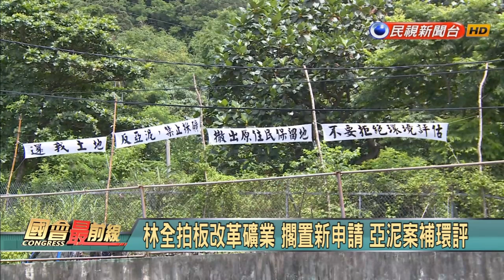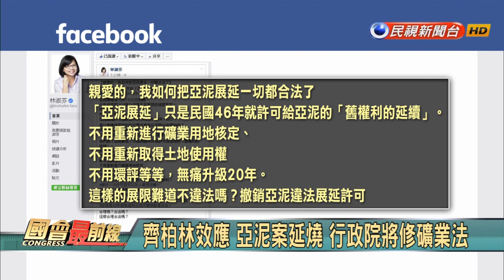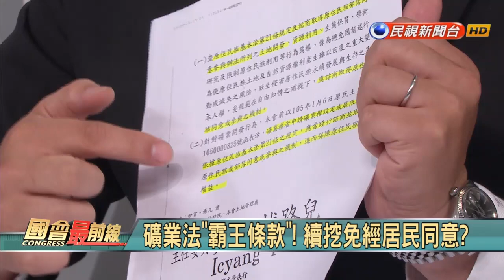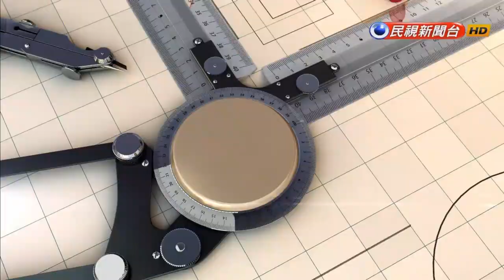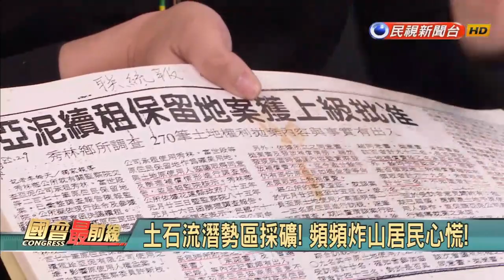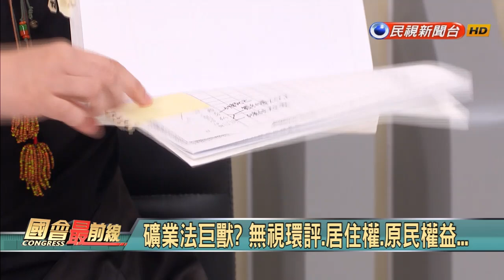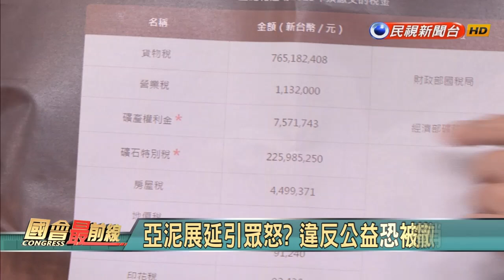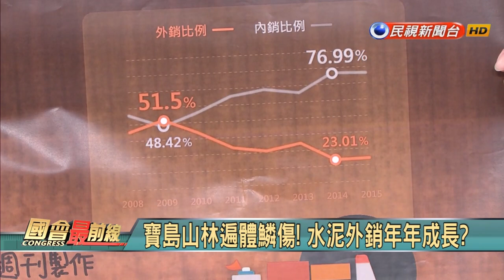2017.6.14【國會最前線】齊柏林控亞泥挖更深！礦業法修法補環評？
6/14 (三) 《國會最前線》節目：
齊柏林控亞泥挖更深！礦業法修法補環評？
挖山一甲子再延廿年？十五萬人連署反對！

來賓：
時代力量立法委員 高潞以用 Kawlo Iyun
蠻野心足生態協會秘書長 謝孟羽
地球公民基金會顧問 蔡中岳
周一至周五晚間八點「民視台灣台」Live直播！
民視新聞台凌晨1:30-2:30重播！
無線頻道第10台、中華電信MOD第139台